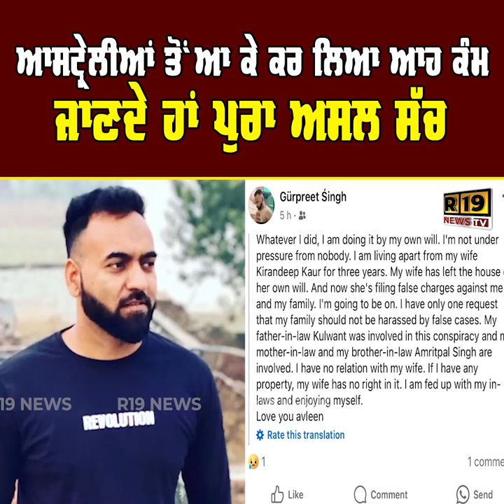ਆਸਟ੍ਰੇਲੀਆਂ ਤੋਂ ਆ ਕੇ ਕਰ ਲਿਆ ਆਹ ਕੰਮ ਜਾਣਦੇ ਹਾਂ ਪੁਰਾ ਸੱਚ R-19 NEWS TV.